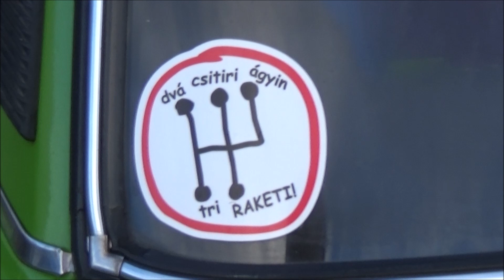Kis Lajos /LADA 2107/ Velky Krtís RALLY-SHOW (2022.09.11.)